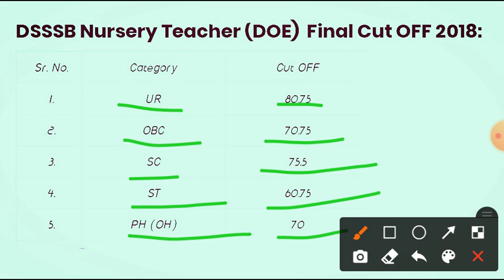DSSSB Nursery Teacher Previous Year Final Cut off Marks